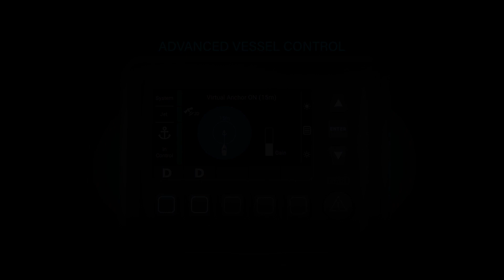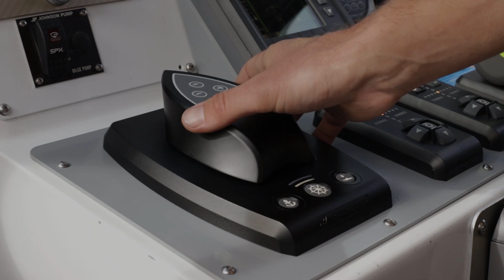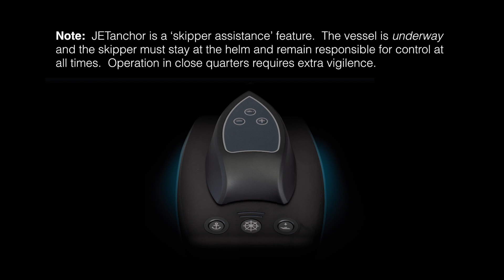JETanchor HamiltonJet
JETanchor provides a range of capabilities with two automatic operational modes: 'station keeping' and 'virtual anchor' mode.